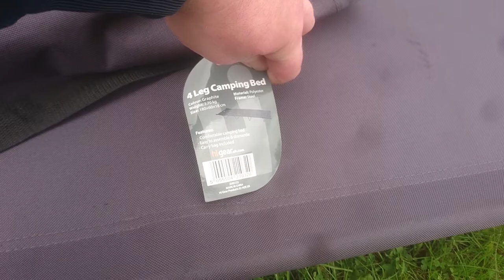Hi gear 4 leg camping bed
hi gear camping bed what has 4 removable legs and 6 small poles,can be packed in small bag shown in the video.